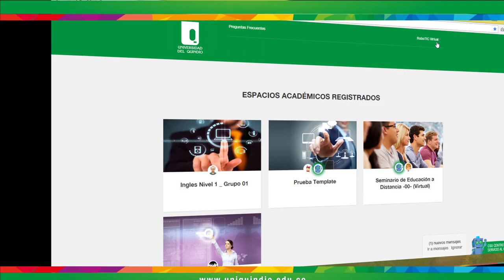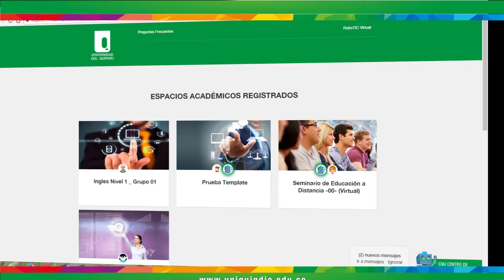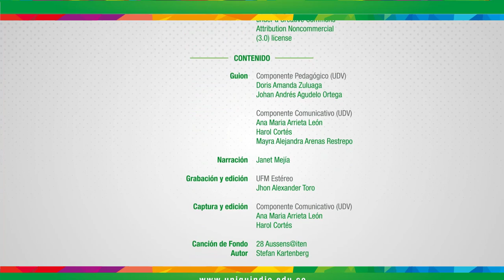FEVI / Sistema de Mensajería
Sistema de mansajeria en la pataforma FEVI